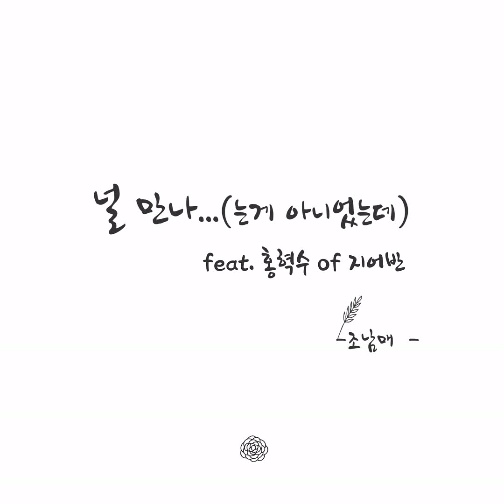조남매 - 널 만나 (는게 아니었는데) feat. 홍혁수 of 지어반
두 남녀가 있다. 그리고 이별했다. 서로 다른 시각에서 아픔을 이야기한다.
'널 만나는게 아니었는데…'
마음처럼 쉽게 되지 않는 것이 사랑이었을까’라고 회상해본다.
하루가 그렇게 지나간다.
비록 아픔만 남게 되었지만 모든 것이 사랑했던 흔적이었음을 발견하게 된다.

- 흔한 이별 이야기일 수 있지만, ‘누군가에게는 전부였을 사랑과 이별 이야기들’을 음악에 담는 ‘조남매’의 두번째 발라드 앨범이 발매되었다 -
페이스북 스타, 국내외 리코딩/라이브 세션 등 음악 분야에서 활발한 개인 활동 등으로 이름을 알려온 ‘조남매’(조한샘, 조우리)의 두번째 앨범 ‘널 만나 (는게 아니었는데)’는 국내외 실력파 뮤지션들의 참여와 작업으로 제작되었다. 특별히 이번 앨범은 R&B 그룹 ‘지어반’ 보컬리스트 홍혁수와 함께 더욱 감미롭고 애절한 목소리로 곡을 완성하게 되었다.
또한 이번 앨범은 한국과 영국을 오가며 완성된 조남매 만의 독특한 분위기가 담겨있다. 국내 스튜디오에서 녹음 및 편집 작업을 진행하고 영국에서 믹싱과 마스터링을 진행하였다. 영국 정상급 엔지니어들의 참여로 케이팝과 영국적인 사운드의 독특한 감성이 돋보이는 앨범이라고 볼 수 있을 것이다.

‘조 남매’는 실제 둘의 친남매 호칭(애칭)이다. 같이 음악 작업을 오래 하다 보니 주변 사람들이 부르기 쉽게 ‘조 남매’라고 불러준 것이 데뷔까지 이어지게 되었다고 한다. 남매만의 특별한 친근함과 작곡가 조한샘(오빠)과 조우리(동생)의 케미가 돋보이는 작/편곡 들로 하나씩 소개해 나가는 앨범들이 앞으로 더욱 기대가 된다.

[Credit]
Representative Music Producer 유애란
Composed by 조남매(조한샘, 조우리)
Arranged by 정설, 이강하
Lyrics: 조한샘
Piano&Key: 조우리
String: 정설
Percussion: 조한샘

Mixed by Yu Man Park @ Hia Music Studio, London, UK
Mastered by Sean Yun @ Hia Music Studio, London, UK
Recorded @ Back Bay Spund Lab, Sam’s Music Studio, Seoul, South Korea